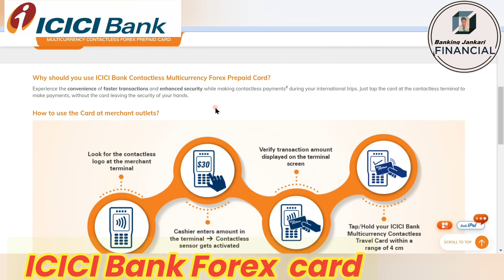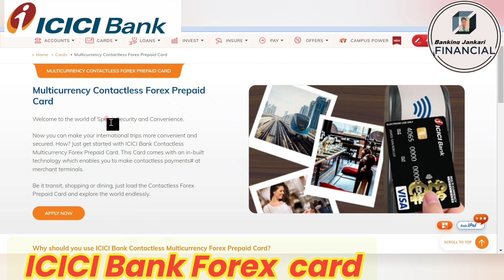Forex Multicurrency Card ICICI Bank | Online apply get instant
Hello Friends in this video you can watch regarding icici bank forex card benefit and and online
process

ICICI Bank Forex Prepaid Card | Online apply get instant

Multicurrency Contactless Forex Prepaid Card
Welcome to the world of Speed, Security and Convenience.

Now you can make your international trips more convenient and secured. How? Just get started with ICICI Bank Contactless Multicurrency Forex Prepaid Card. This Card comes with an in-built technology which enables you to make contactless payments# at merchant terminals.

Be it transit, shopping or dining, just load the Contactless Forex Prepaid Card and explore the world endlessly

icici bank travel card
icici bank life time free forex card
icici bank best travel card
apply icici bank travel card
icici forex card reload
icici travel card unboxing
icici bank card unboxing
icici forex card apply online
best forex card
life time free travel card
icici travel card apply online
icici forex card currency load
icici bank,icici forex card for students
which foreign travel card is best
who is eligible for forex card
travel card
forex card
icici bank forex card
best forex card
travel card
icici bank
icici forex card
best forex card for students
icici multi currency travel card
icici forex travel card
icici forex card for students
icici bank forex card charges
icici bank multi currency travel card
forex card for students
free travel card
Forex Prepaid Card
Forex Card Benefits
Prepaid Card Features
International Travel Tips
Foreign Currency Card
Currency Exchange Rates
Forex Travel Tips
Travel Money Management
Best Prepaid Card for Travel
Forex Card Charges
Traveling Abroad with a Prepaid Card
Forex Card Advantages
ICICI Bank Forex Services